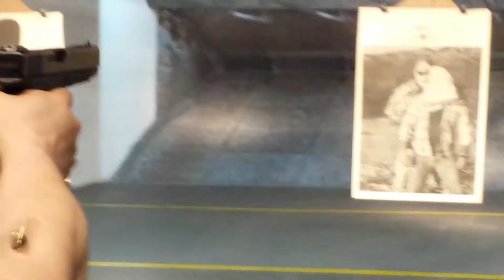Refuses to Shoot the hostage!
Silly wife, sparing the hostage!

We love to here what you have to say!

Our Facebook! Join us in the fun!
Amazon store